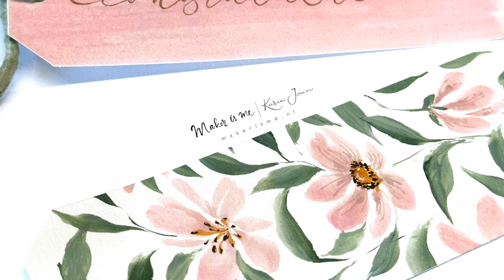Pinkflowers labels part 1